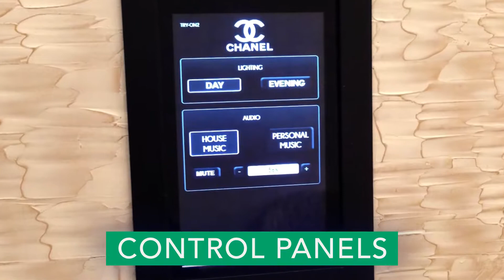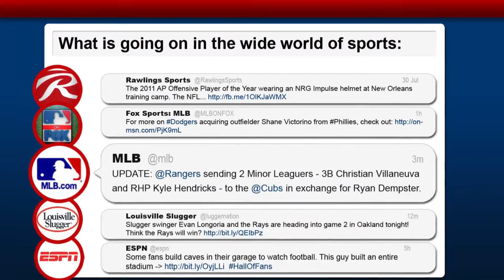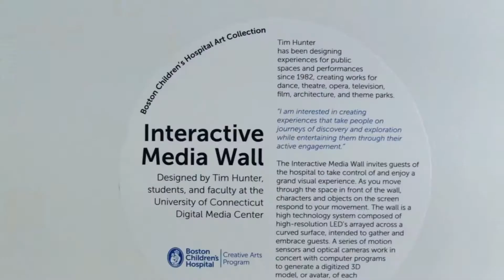Diversified Content Show Reel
This is a collection of Diversified's content - all designed in-house.